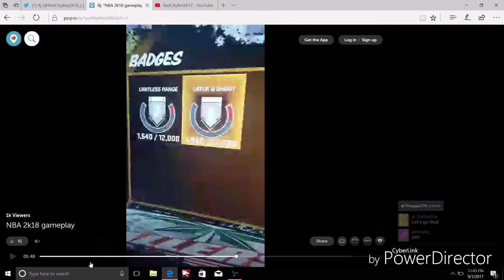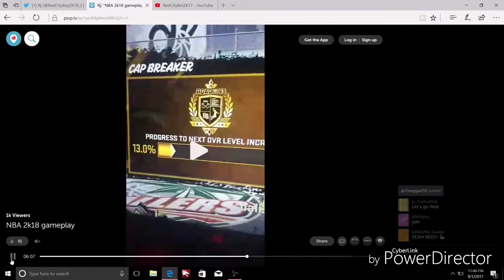NBA 2K18 BADGE PROGESS EXPLAINED & ALL PLAYER BUILDS!!!